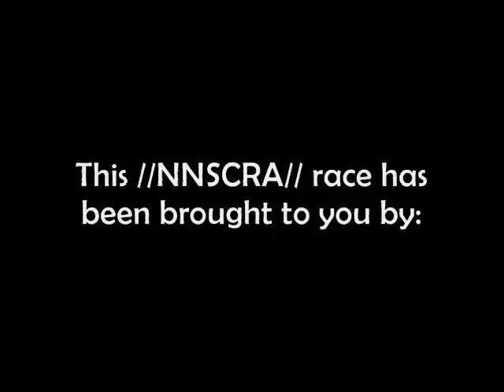//NNSCRA// S5 Oreo Truck Series- Race 14 (Charlotte)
Time to quick off the second half of the regular season with a great truck race under the lights!!
North Carolina Education Lottery 200 @ Charlotte Motor Speedway

NO SPOILERS!
LIKE if you enjoyed this race.
COMMENT so you are in this race to keep your ride.